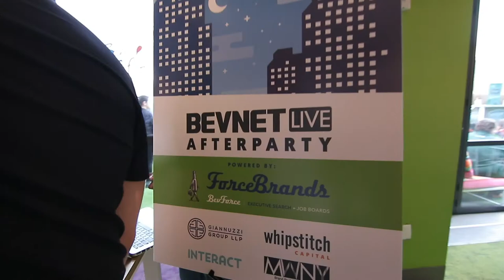A Look Into BevNET Live Summer 2018